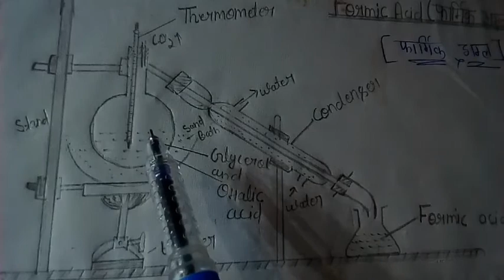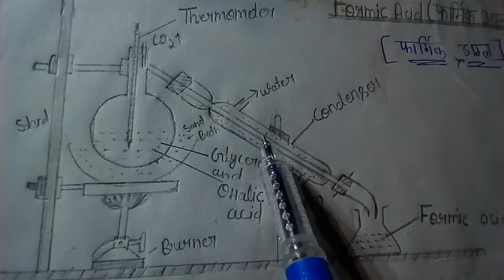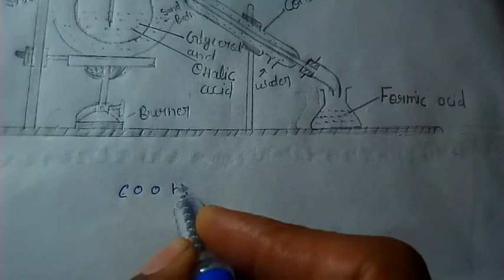फार्मिक अम्ल बनाने की प्रयोगशाला विधि Laboratory Method of Formic Acid NCERT Chemistry 12th class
फार्मिक अम्ल बनाने की प्रयोगशाला विधि
फार्मिक अम्ल बनाने की विधि
formic amla banane ki prayogshala vidhi
Formic amla ka sutra
Formic amla banane ki vidhi